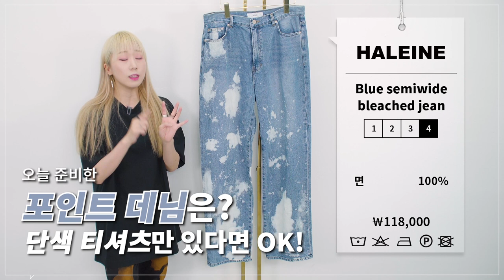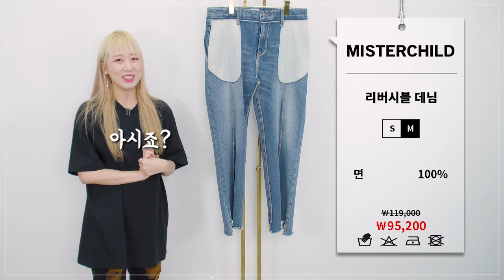포인트 코디를 위한 "치트키 바지" 추천 | 패션하울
데님 바지 요청은 은근 있었는데요!
기본 데님 리뷰는 fw 시즌 제품 데님들이 풀리면 그때 제대로 하고 싶어서,
제 기준 포인트 코디 주기 좋은 치트키 데님들로 준비했습니다!

흰색, 검정색 무지티셔츠에 바지 하나로 패피가 될 수 있다! ㅋㅋ
분명 부담스러워 하실 분들도 계시겠지만, 이런 포인트 바지 하나로 부담스럽지 않게 멋 부려보는건 어떨까요?
(마음에 드셨으면 참 좋겠네요 헤헤^.^)

PRODUCT INFO

(1) [HALEINE] Blue semiwide bleached jean(LB101) (제품증정)
- 편집자 176/73 (평소 32인치) 사이즈 4 착용 (허리 살짝 여유로웠음)

(2) [FATALISM] 20SS #0239 Off-white standard fit (paint.ver) (제품증정)
- 편집자 176/73 (평소 32인치) 사이즈 48 착용

(3) [Blackade] 리버스 스티치 팬츠 (화이트)
- 편집자 176/73 (평소 32인치) 사이즈 L 착용

(4) [MNL] 페인팅 라인 와이드 데님팬츠 (BLACK) (제품증정)
- 편집자 176/73 (평소 32인치) 사이즈 L 착용 (허리 살짝 여유로웠음)

(5) [미스터차일드] 리버시블 데님 (제품증정)

(6) [YOUTHBATH] 20SS 그래픽 필름 데님팬츠 (제품증정)

(7) [NOMANUAL] HALF N HALF PANTS